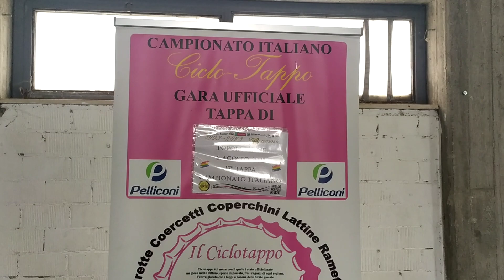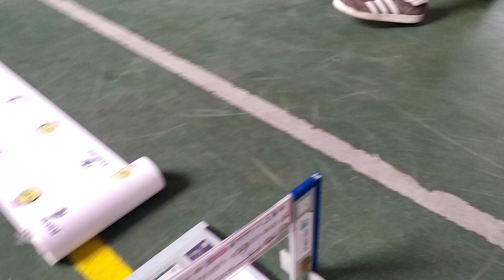La pista della 17^ Tappa a Popoli Terme